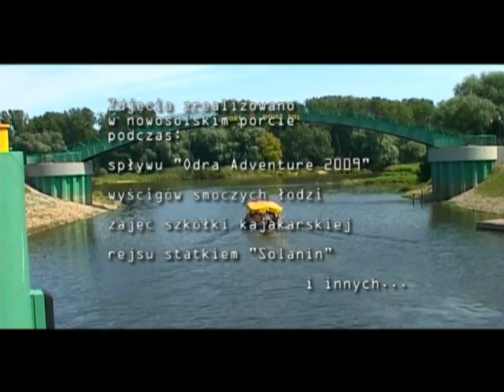Sporty wodne w Nowej Soli:)